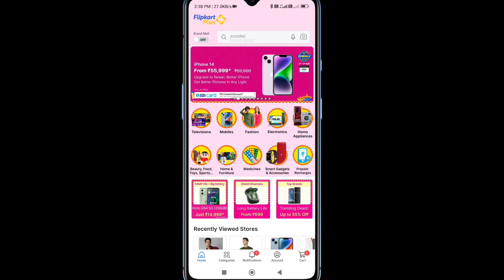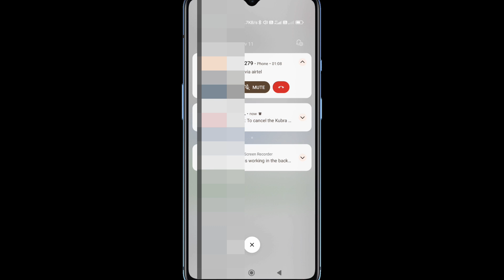how to cancel flipkart order after out for delivery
This video is about how to cancel flipkart app order after out for delivery